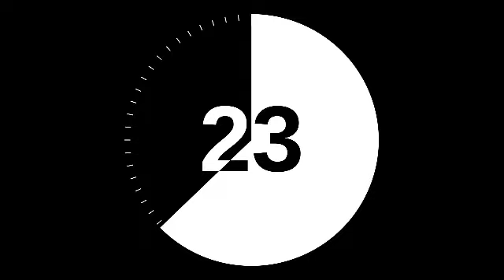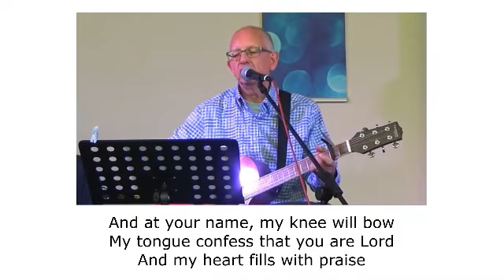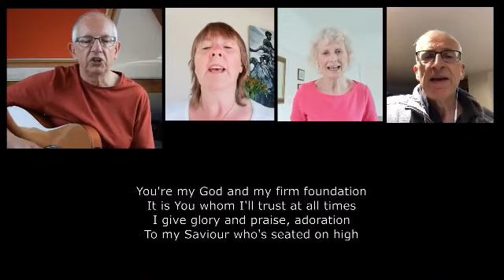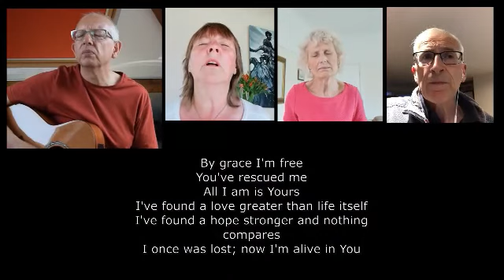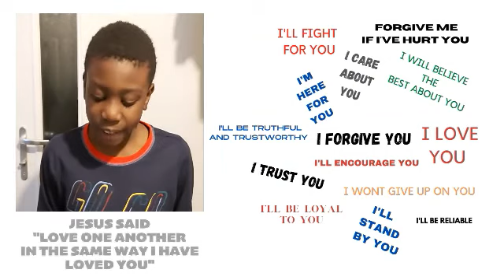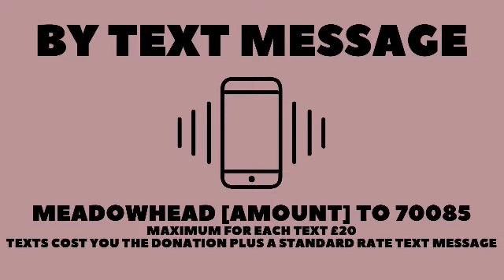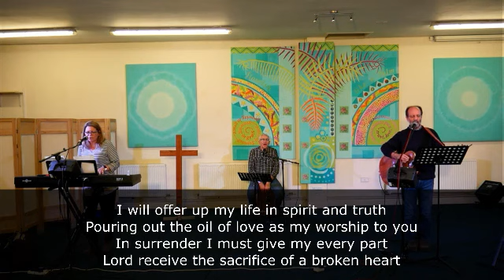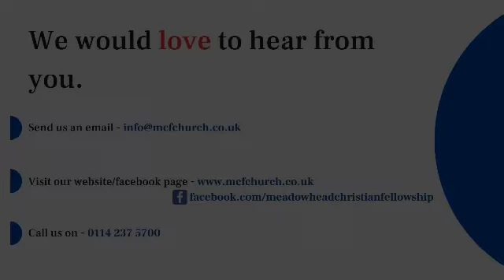Sunday Gathering - Moses - Mount Sinai & a Holy God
Join us as we continue to look at moses.